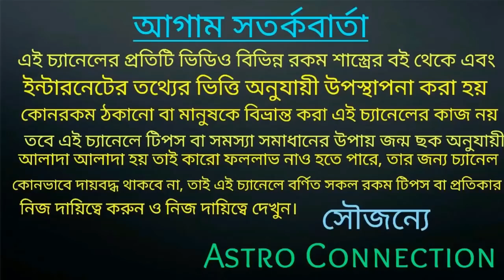আগামী 140 দিনের মধ্যে 7 রাশির গুপ্তধন থেকে অবিশ্বাস্য প্রাপ্তি 🗝️🗝️🗝️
বন্ধুরা এই ভিডিওতে আমি বলেছি আগামী 140 দিনের মধ্যে 7 রাশির গুপ্তধন থেকে অবিশ্বাস্য প্রাপ্তি ।